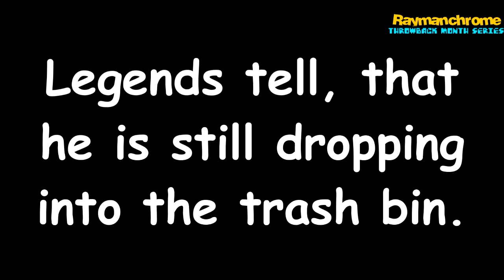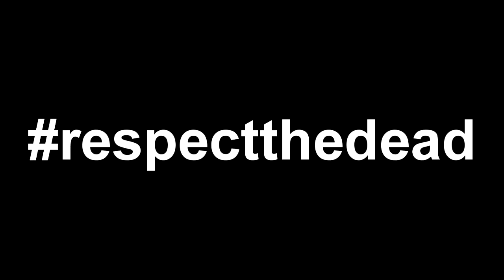[TENNIS] 4 years of Banzed not working must be a world record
Round 5/8 in "MiimTube" tennis, hopefully won't get bannde.